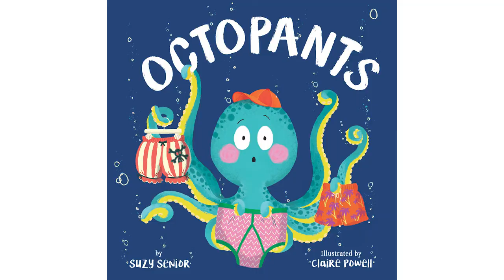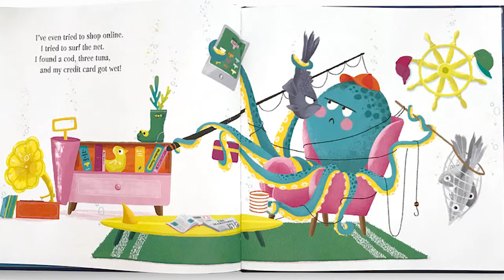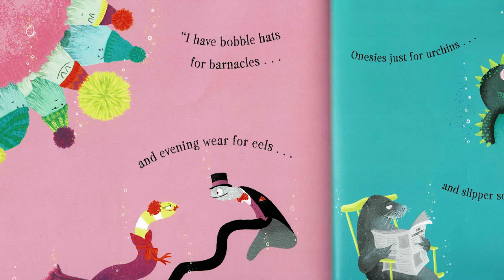THE STORYTELLER with JJ Fernandez on Lat Tali Lat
Your MC JJ Fernandez reads Octopants by Suzy Senior illustrated by Claire Powell.